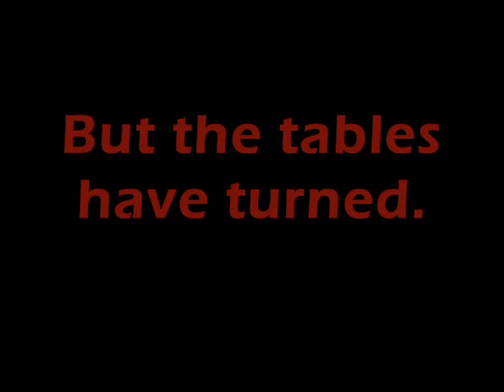TUNiT Movie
F50 TUNiT concept video created by "PEAK Inc."